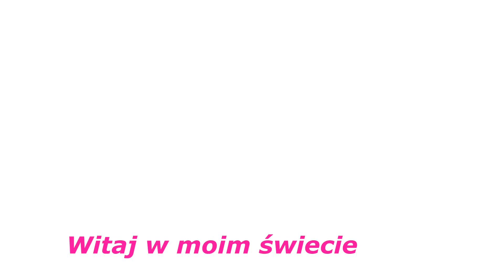Vlog Najpiękniejsza lampka z Ikei Oby mi to nie pokrzyżowało planów